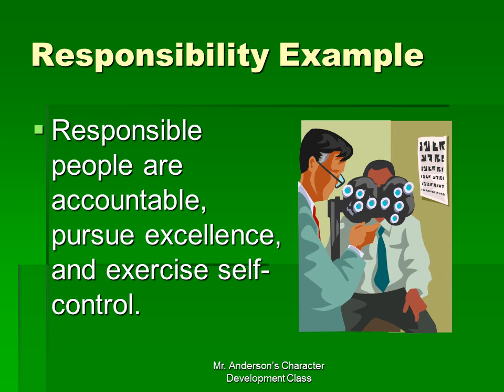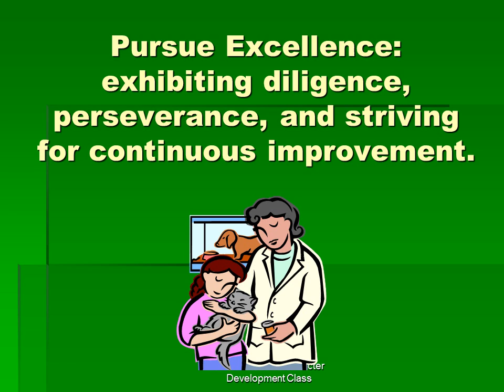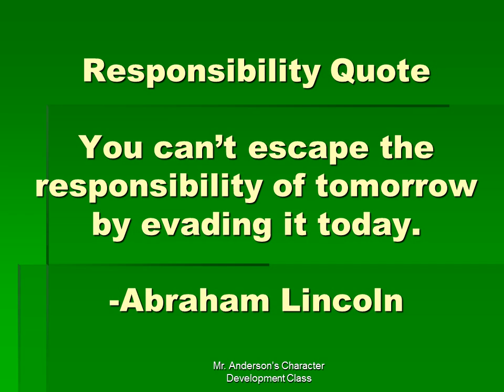Character Education Responsibility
Responsibility Definition:Being dependable and making good choices.
Responsibility Quote The willingness to accept responsibility for one’s own life is the source from which self-respect springs. -Joan Didion
Responsibility Quote If you take responsibility for yourself you will develop a hunger to accomplish your dreams. -Les Brown
Responsibility Quote The price of greatness is responsibility. -Sir Winston Churchill
Accountable Example
Accepting the blame or credit for one’s choices or behaviors.

An accountable person sets a good example for others to look up to.
Excellence Example
A person pursuing excellence does his/her best at all times, being careful, prepared, and informed.
A person pursuing excellence takes the responsibility of looking for ways to improve his/her work.

Responsibility Words
Accountable
Dependable
Reliable
Honest
Trustworthy
Excellence
Prepared
Informed
Acceptance
Discussion Questions for “The Wolf and the Crane.”
1.  Did the crane consider the consequences of her actions?

3.  When you do something without thinking about the consequences, such as breaking a family rule, do you usually accept the consequences willingly?

5.  Why do our decisions and actions have consequences?